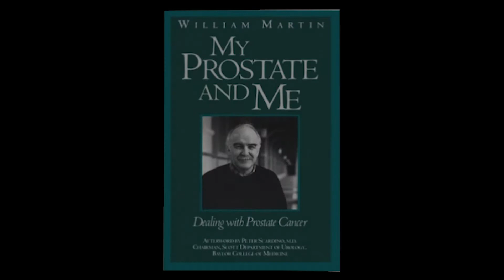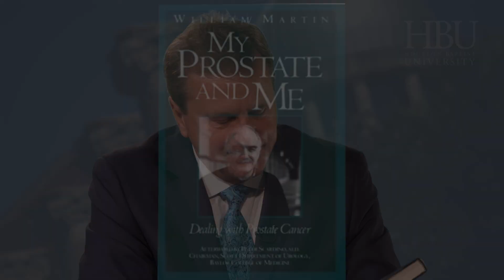Dr. William Martin is featured on "Think About it," a podcast from HBU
Dr. William Martin is the Harry and Hazel Chavanne Professor Emeritus of Religion and Public Policy in the Rice University Department of Sociology. He serves as the Chavanne Senior Fellow for Religion and Public Policy at the James A. Baker III Institute for Public Policy at Rice.

Dr. Martin’s research and writing have focused on issues ranging from religion to criminology and drug policies. He is the author of many important works including the recent, “A Prophet with Honor: The Billy Graham Story.”